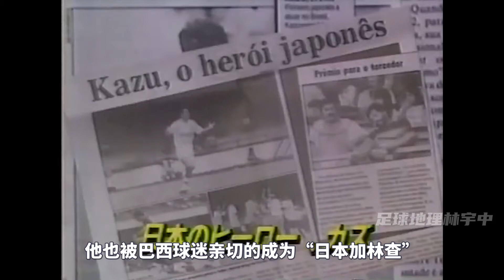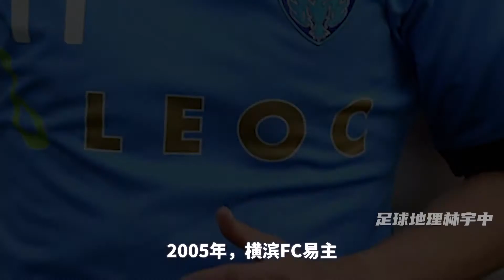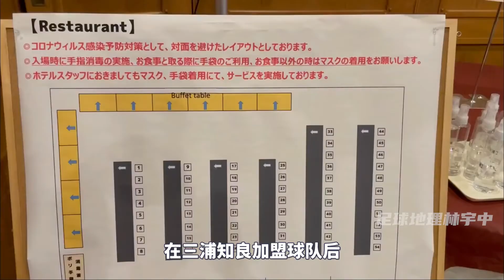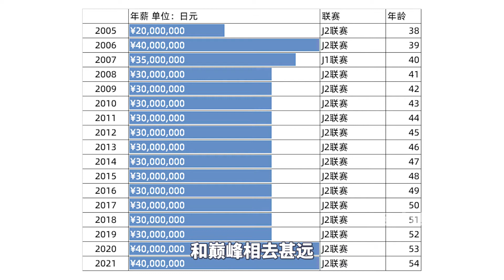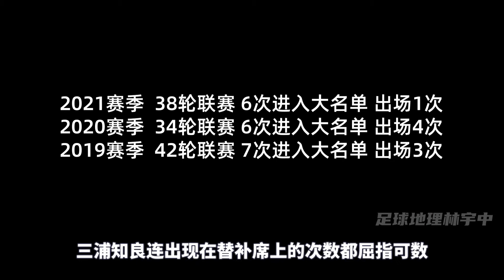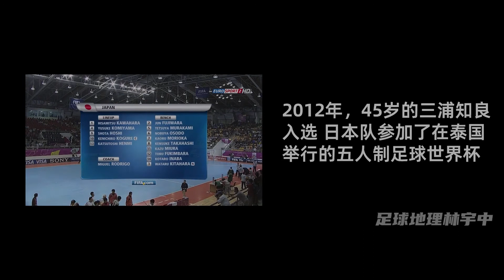不老传奇还是足坛毒瘤？骑虎难下的三浦知良